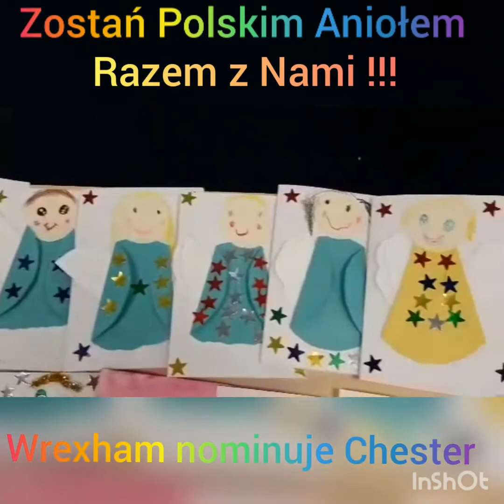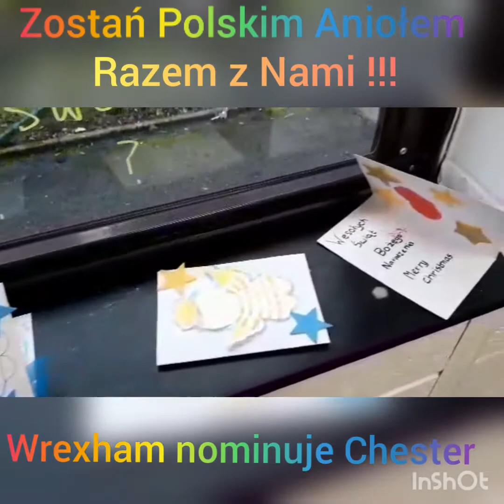1 December 2020